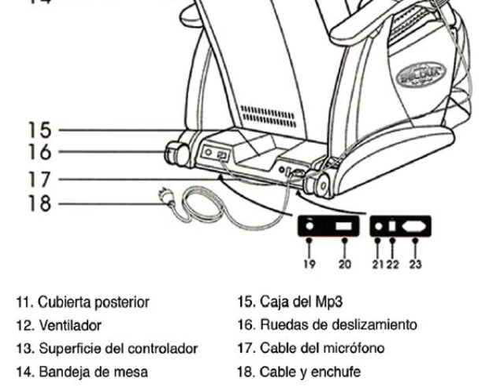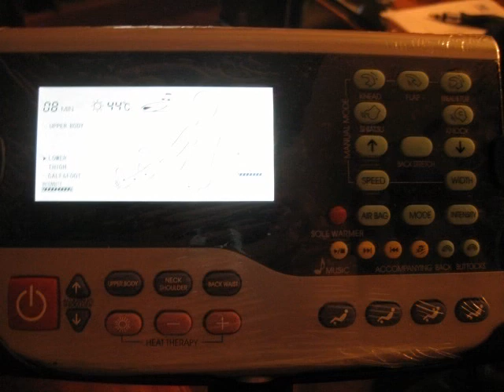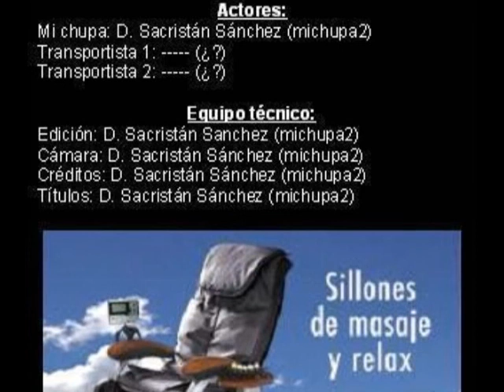Mi Chupa y su sillon de masaje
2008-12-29 Video-montaje del proceso de recepción y extreno de mi sillón de masaje marca "Seloux" y modelo "Royal Gallery" en color Beig que me compré en la feria inmobiliaria "habitalia" de Madrid en noviembre de 2008.
Los transportistas tuvieron que subir el sillón a pulso a un septimo piso por las escaleras porque no cogia en el ascensor y...

Veremos cuando me lo tenga que llevar a mi casa...